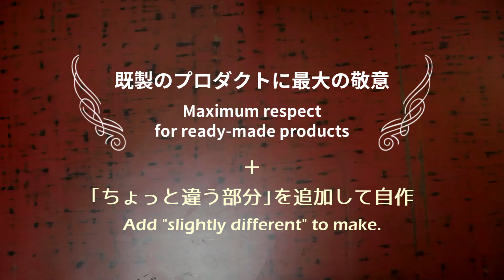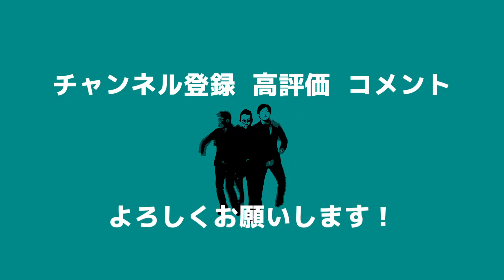【CASSIS】TOURS 二重巻きベルトをアレンジして製作［レザークラフト］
カシス トゥール 二重巻き時計ベルトをアレンジしてリメイク。

材料費：200円（元ネタ価格：4,400円）